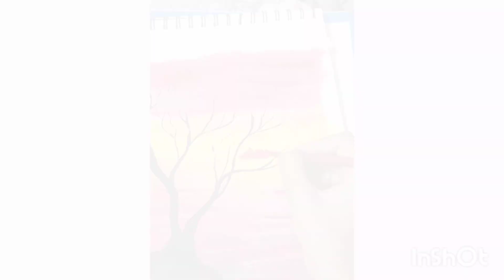ACRYLIC PAINTING 😍🖌️🎨।।Easy Acrylic painting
ACRYLIC PAINTING 😍🖌️🎨।।Easy Acrylic painting acrylicpainting landscape sunset painting # Easy drawing for the beginners